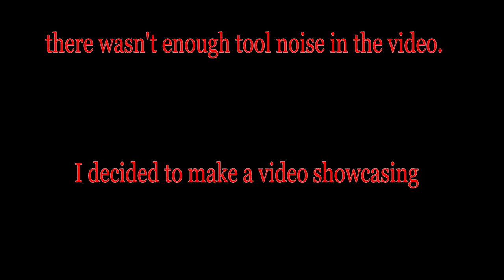Joyful Noise: A Symphony Of Workshop Tools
Recently, my buddy Carl Jacobson caught some grief from a viewer that said there wasn't enough tool noise in his video! I know it's hard to please everyone all the time, so I decided to make a video for all the tool noise lovers out there!

Be sure to check out my blog for the full story!

Want to help support what I do with a few hard earned bucks? :)

Here's a list of the tools I currently use.

Nova Comet ii Wood Lathe

Easy Wood 3 Tool Combo

3/8 Sorby Bowl Gouge

Nova Dovetail Chisel

Rikon Slow Speed Grinder

Oneway Sharpening Jig

Ridgid 15 AMP Portable Table Saw

Ridgid GENX5 Combo Tool Set:

Woodriver #4 Plane

Woodriver Wheel Marking Gauge

Irwin Marples Chisels

Trend Diamond Stone Honing Guide Set

I love woodworking and focus most of my time making things on the lathe. It really helps me a lot!